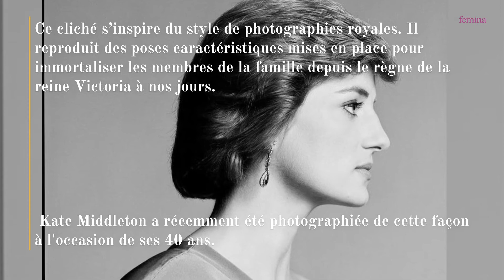Une photo jamais vue de la princesse Diana dévoilée… Elle a été prise durant sa jeunesse, dans les a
Une photo inédite de la princesse Diana va être révélée au grand public. Pris à la fin des années 80, ce portrait en noir et blanc dévoile une Diana pleine de grâce et de douceur.